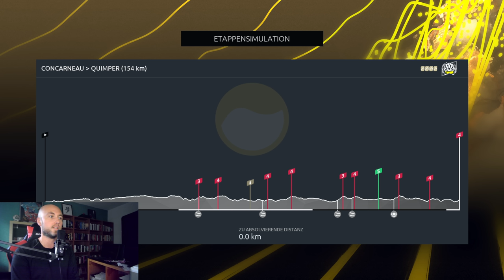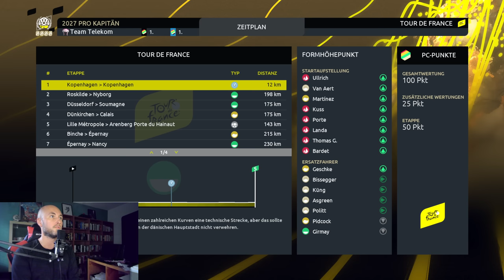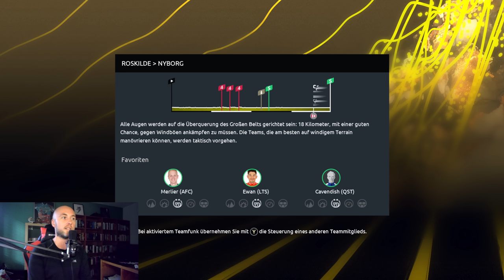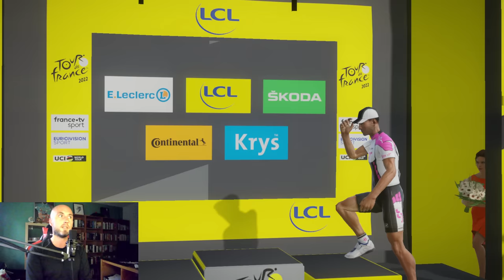Tour de France 2022 - Jan Ullrich - Mission Titelverteidigung bei der Tour